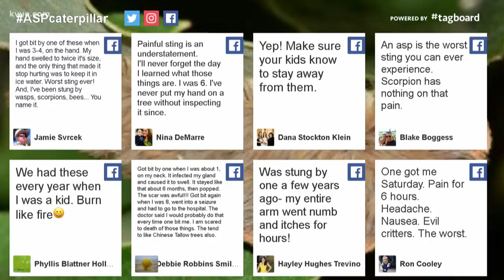The facts about the asp caterpillar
These venomous caterpillars could be hanging around your backyard. Touching one can cause symptoms like burning and swelling.